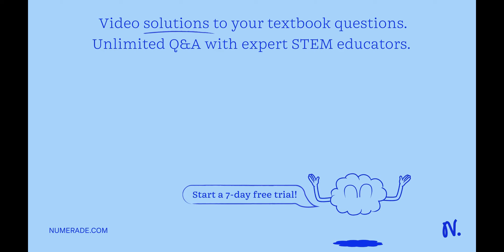15. Make a chart of the inputs and products of glycolysis, ETC, Krebs cycle. Include cellular locat…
15. Make a chart of the inputs and products of glycolysis, ETC, Krebs cycle. Include cellular location. 16. Diagram the ADP/ATP cycle